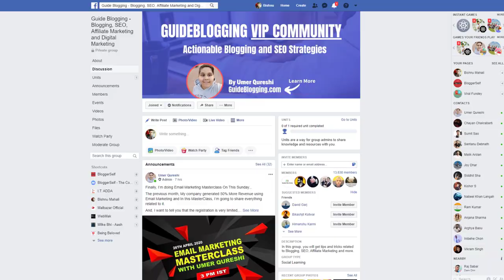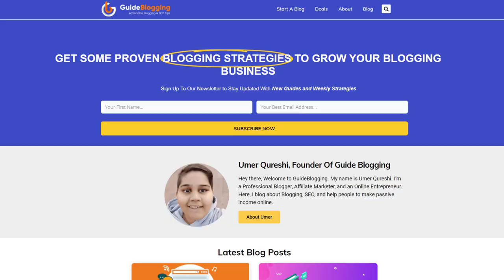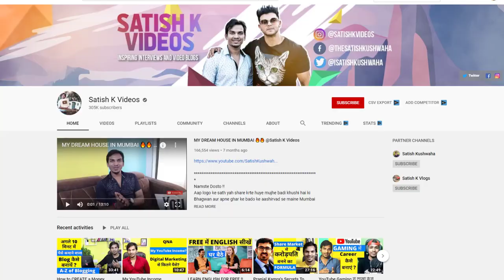कैसे 16 साल का लड़का $2000+ Per Month कमाता है? - In Conversation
Here's an inspiring interview with Umer Qureshi. The boy is 15 years old and already making a 6-figure income while going to school. 🔥🔥

In this new video series which I call "In Conversation With", we will explore the story behind such successful and amazing personalities and discover the process or the formula of success.

Now, go and watch the first episode of this interview series or talk show: "☕ In Conversation With Umer Qureshi"

📃 RESOURCES MENTIONED 📃

⏱️ TIMESTAMPS WILL BE ADDED SOON ⏱️

0:00 “In conversation with Umer Qureshi”
1:08 Introduction to Umer Qureshi.
2:19 Other ventures of Umer Qureshi.
2:47 Where is Umer Qureshi from and how’s his life going?
3:45 How did Umer Qureshi start blogging?
7:10 How was Umer’s experience on Youtube?
8:20 What are Umer’s income sources?
10:04 Does Umer think blogging will be dead?
12:21 Umer’s thoughts about personal branding.
14:28 Is Umer Qureshi available on TikTok?
15:11 Future of personal branding.
16:16 Treat yourself as personal branding.
19:16 Why should you invest in web hosting?
21:27 How does Umer work with his team?
22:16 What are the future goals of Umer Qureshi?
24:14 The most valuable channel on YouTube according to Umer Qureshi.
25:53 What are the tools that Umer Qureshi uses?
29:14 Umer recommends the top 3 tools.
30:22 What is Umer's advice for beginners?
33:53 Does Umer has a plan to start a Podcast?
34:44 Umer recommends some valuable Podcast channels.
35:19 How does Umer’s workdays go?
35:59 What are Umer’s top 3 income sources?
37:02 What does Umer do to relax?
38:48 Umer’s 3 life advice.

Don't Have Money To Give?
No worries! Just Shop On Amazon After Clicking This

International Viewer?